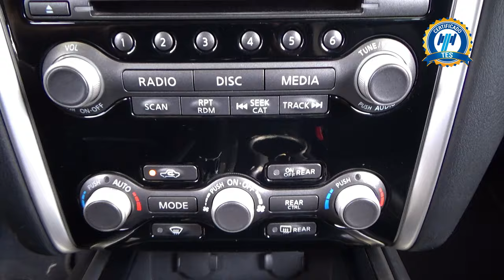Nissan / Pathfinder / 2021 - 29773